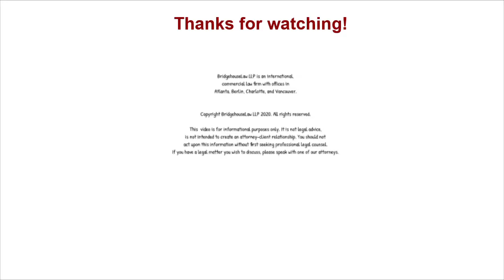How did this woman change Hollywood forever?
Olivia de Havilland was an actress who recently passed away at the age of 104. She had an amazing life and career but what many people don't know is that she changed Hollywood forever with a lawsuit against Warner Brothers. Watch today's MorningMusing to find out how!

Transcript:
How did Olivia de Havilland change the law and make legal history? When I heard of the passing of Olivia de Havilland the other day, I realized that she not only lived to the amazing age of 104 years but that she also changed the law forever. In 1943, Olivia decided to file a lawsuit against Warner Brothers. The lawsuit was driven by the idea that the legal system was ready for a change. At that time, it was considered to be normal that actors and actresses were on loan or lease from different studios and that they were contracted with only one movie company.

In other words, if a movie company didn’t have any work for you, you couldn’t go to work for another movie company and make a meaningful income. Olivia de Havilland filed a lawsuit that went to the California Supreme Court which she won. This lawsuit made the movie industry change its laws. Consequently, the legislator of California implemented a law which is now known as the de Havilland Law. The de Havilland law prevents the court from enforcing a specific performance contract in an exclusive personal service situation.

So here, Olivia de Havilland changed the law not only for actors and actresses but also for anyone who works in a specific performance environment. This case reminds me of a musing that I did a long time ago about the benefits of Silicon Valley. It makes me wonder whether this specific performance law may have had an impact on the success of Silicon Valley. However, at this time, it is good to remember that speaking up for your rights doesn’t just benefit you, but also the generations to follow.

#244, July 2020, Olivia de Havilland, de Havilland law, Hollywood contracts, contract law, labor law, actors and actresses.